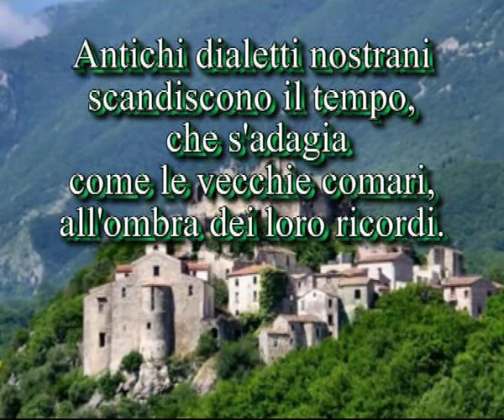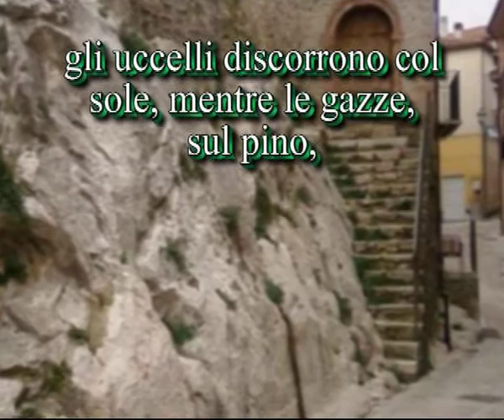Aqua electa.avi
Una bella lirica dello scrittore e commediografo salernitano Franco Pastore, in arte Andropos,dedicata a Quaglietta, un'amena località dell'alta valle del Sele.